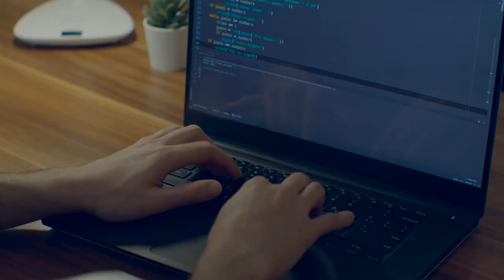Sankalp Global Summit - Future of Work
What will happen to jobs and livelihoods because of the Industrial Revolution. Come talk to the experts and understand the future of work.